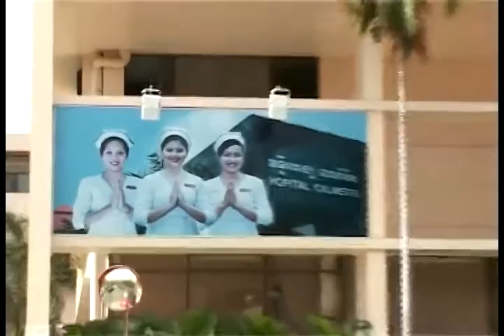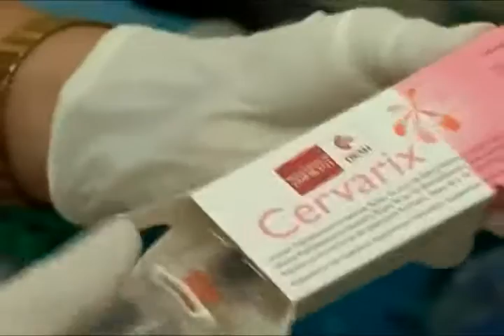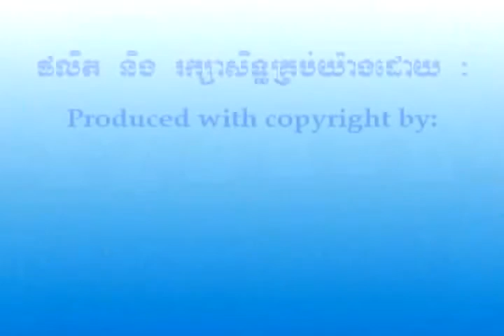Cervical Cancer Prevention at Calmette Hospital Cambodia Part I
How to prevention Cervical Cancer, at Calmette Hospital Cambodia